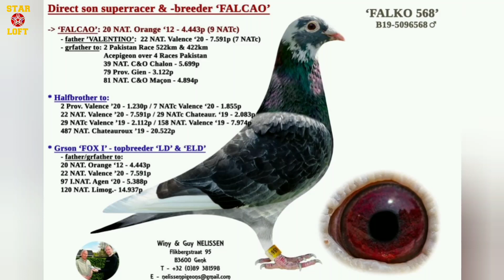"FALKO 568"| Falco World's Most Famous Racing Pigeon | Champion Racing Pigeon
Hi I am Malik Faraz

Piegon farm
Fancy piegon
Piegon deterrent
Piegon spikes
Helmet piegon
Pet piegon
Cute piegon
White piegon bird
Beautiful pigeon
Racing pigeon eyes
Piegon bird
Piegon repellence
Piegon for sale
Mo Williams pigeons
Kabootar
Piegon house

most beautiful fancy piegons
10 most beautiful fancy piegons collection
10 most beautiful fancy piegons
Racer piegon
Racer piegon Pakistan
Racer homer pigeon
Kasid kabootar
Racing pigeons eye sign
racing pigeons Training
racing pigeons loft
racing pigeons documentary
racing pigeons breeding
racing pigeons ki pehchan
racing pigeons 2021 Pakistan
racing pigeons 2020 Belgium
racing pigeons 2020 Taiwanese
piegon race 2020 Philippines
racing pigeons in usa
racing pigeons in uk
racing pigeons in telugu
racing pigeons Ireland
racing pigeons in kannada
racing pigeons in south Africa
racing pigeons in California
Young racer piegon
white racing pigeon
red fox piegon
red fox racing pigeons
racing pigeons
racer piegon
piegon racing
piegon farm
piegon race
janarden racer piegon machiel bujik
racing pigeons in Australia
racer kabootar ki pehchan
racer kabootar ki race
racer kabootar Training
Fancy piegons
fancy piegons farm
fancy piegons flying
fancy piegon loft
fancy piegons setup

racer homer pigeon
Racer piegon race
Racer piegon toss
Racer piegon Training
Racer piegon breeding setup
Top performance racer piegon eye sign
 kalapatids 2021
kalapatids loft
kalapatids loft visit 2019
kalapatids
kalapatids madla loft tv
kalapatids 2020
kalapatids breeder
kalapatids song
kalapatids tv
kalapatids lovebirds
kalapati lovers
kalapati
kalapati movie
kalapati funny video
kalapati race
kalapati dagit
kalapati girls Philippines
kalapati 2020
kalapati 2021
kalapati 2020 Philippines
kalapati 2021 Philippines
kalapati 2021 race
kalapati 2021 live
kalapati 2022
kalapati 2021 xmakina
kalapati 2020 race
kalapati 2021 pha
kalapati race 2021 Philippines
kalapati race 2021 Philippines takbuhan
kalapati Taiwan 2021
karira kalapati 2021
xmakina race
xmakina loft
xmakina loft borga
xmakina loft 2 hours
xmakina champion
xmakina piegon official race
xmakina loft race
racer piegon race in usa
racer piegon race in usa 2020
racer piegon race in usa 2021
piegon racing in usa
racing pigeons United states of America
uk racing pigeons
Taiwan racing pigeons
Indonesia racing pigeon
Indonesia piegon
Canada racing pigeons
Spain racer piegon
Germany racing pigeons
fancy piegons flying
fancy piegon